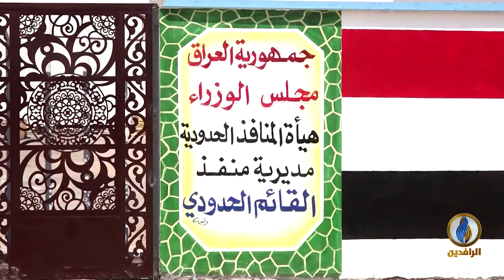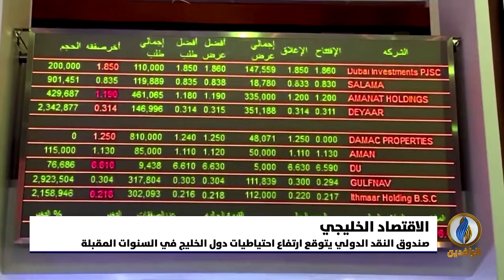أبرز الأخبار الاقتصادية على قناة_الرافدين ليوم الأربعاء في